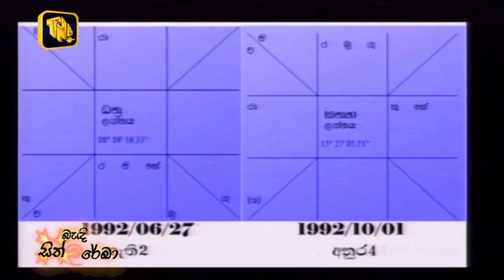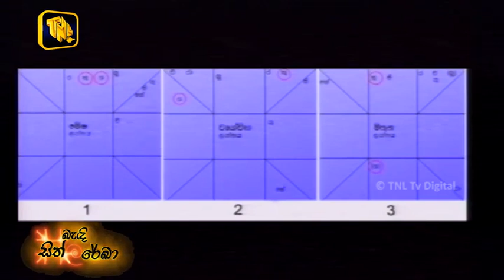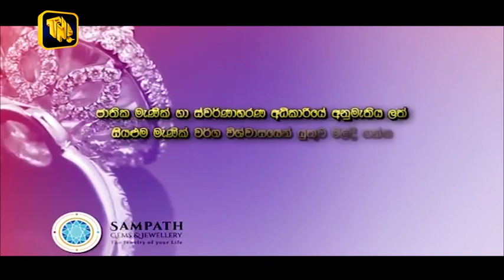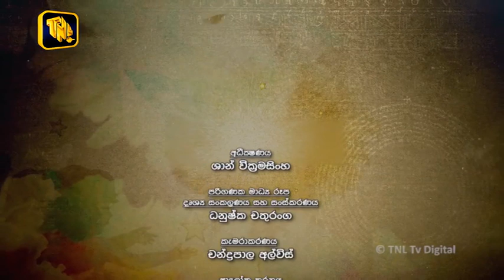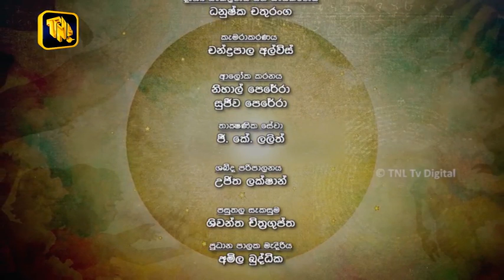TNL Tv - Sith Bendi Rekha Program - 2019.01.09